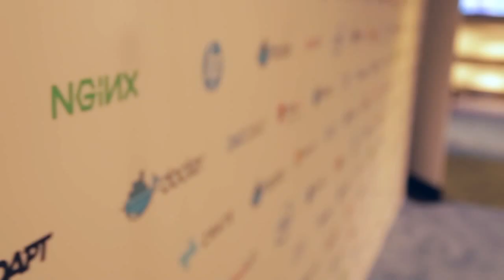Kamal Srinivasan, EMC | DockerCon 2015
01. Kamal Srinivasan, EMC, visits theCUBE!. (00:21)
02. Why is EMC Excited About Docker?. (01:10)
03. Kamal's Cloud Background and Journey to Current Position. (02:07)
04. Where ECS1 is Today. (03:24)
05. Session:  Tutorial on Docker Persistence. (06:18)
06. The Application Side of Docker. (07:33)
07. Persistent Apps from a Maturity Standpoint. (09:49)
08. Is Docker Really in Production?. (11:32)
09. Evolving Applications Along with Infrastructure. (13:57)
10. EMC Looking at Speed Shift in Idea to Release. (16:010)
11. The Story of How Kamal Came to Containers. (18:39)
12. What Pushed You Over the Edge to Bet on Containers?. (20:23)

EMC’s gamble on Docker pays off
by Betsy Amy-Vogt | Jul 10, 2015

EMC took a bet on Docker back in the early stages of development of its Elastic Cloud Storage (ECS) hyperscale infrastructure solution. Kamal Srinivasan, principal product manager at EMC’s Advanced Software Division, spoke with theCUBE at DockerCon 2015 about the company’s gamble.

“For ECS 1.0, we were running in containers, so we placed a bet on it,” Srinivasan stated. “We said, ‘Docker is going to become big,’ and we found some really good use cases for Docker to be the big bet for us.”

Srinivasan described EMC’s ECS as “lego-based architecture’ for its modular architecture based on robust building blocks that allow independent scalability. With the new ECS 2.0 just released in June 2015, he explained, “We have a version that is much more scalable, thousands and thousands of nodes … I think we are ready for prime time on this.”